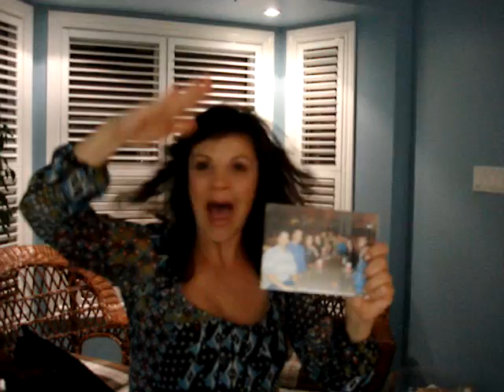Sarina's Testamonial about Shane Wilson's Art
Sarina Condello, otherwise known as the Barefoot Dancer, shares her enthusiasm for Shane's art ... despite some teasing from Shane's brother, Jason. Check out some of Sarina's amazing work